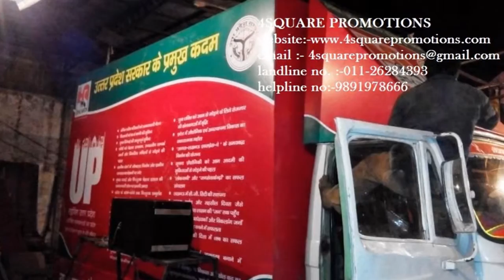led screen on rent